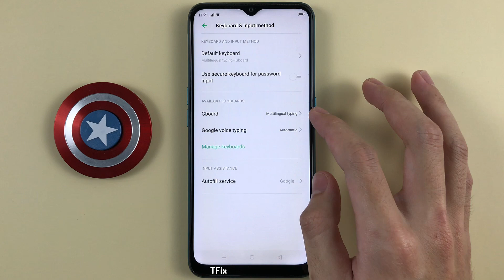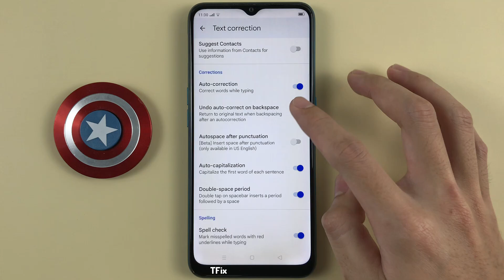How to turn on and off Spell check, red underline when typing on OPPO A31 Android 9